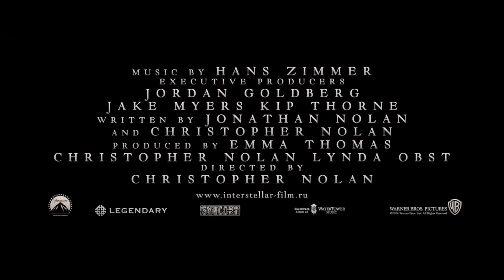Интерстеллар (2014)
Когда засуха, пыльные бури и вымирание растений приводят человечество к продовольственному кризису, коллектив исследователей и учёных отправляется сквозь червоточину (которая предположительно соединяет области пространства-времени через большое расстояние) в путешествие, чтобы превзойти прежние ограничения для космических путешествий человека и найти планету с подходящими для человечества условиями.